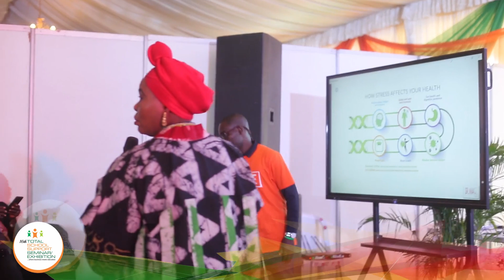Dr. Maymunah Kadiri _ Self—care vs Work care: Maintaining a Healthy balance - 16th TOSSE 2024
TOSSE is a premier platform for networking, innovation, and personal growth, offering a unique opportunity for like-minded individuals to connect, learn, and evolve. Our comprehensive program is designed to enhance leadership and business skills through interactive case studies, specialized training, and expert mentorship. Our esteemed faculty of world-class thinkers and professionals will guide you through immersive learning experiences, empowering you to navigate complex challenges and excel in your leadership role.

TOSSE 2024 is exclusively tailored for senior educational leaders, including school administrators, owners, headteachers, principals, department heads, bursars, and key stakeholders in leadership positions. Join us on this transformative journey to rediscover your potential, refine your skills, and shape the future of education.